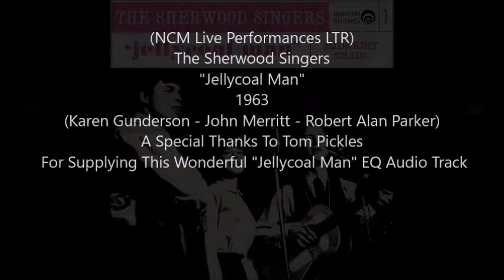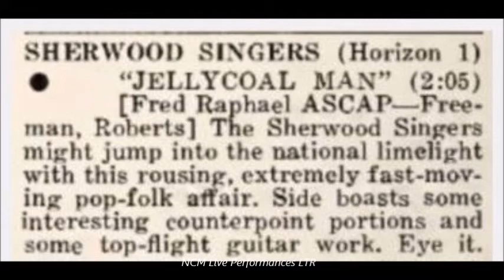(New Christy Minstrels Live) - The Sherwood Singers - "Jellycoal Man" - 1963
(New Christy Minstrels Live)
The Sherwood Singers
"Jellycoal Man"
1963
(Karen Gunderson - John Merritt - Robert Alan Parker)
A Special Thanks To Tom Pickles
 For Providing This Wonderful "Jellycoal Man" EQ Audio Track